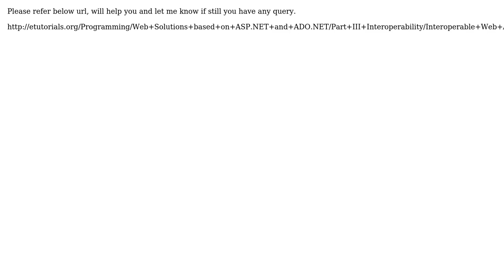How to Insert xml top level attribute nodes using a column value from other table in SQL server?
With thanks & praise to God, and with thanks to the many people who have made this project possible! | Content (except music & images) licensed under CC BY-SA | Music | Images & others | With thanks to user Rahul Gupta user Cascador84 and the Stack Exchange Network Trademarks are property of their respective owners. You are responsible for your own actions.